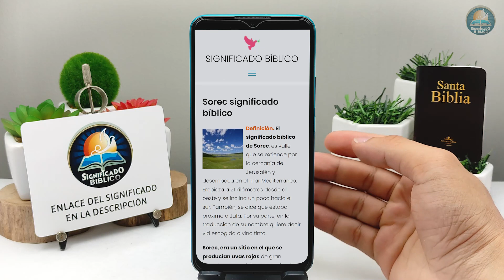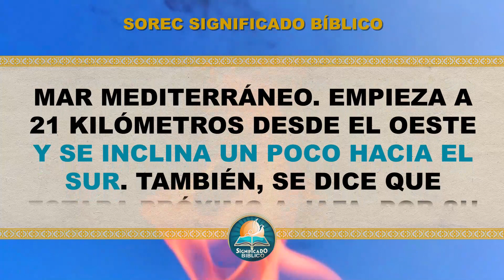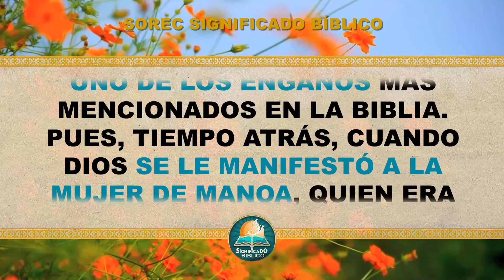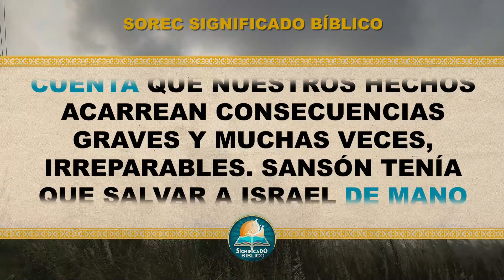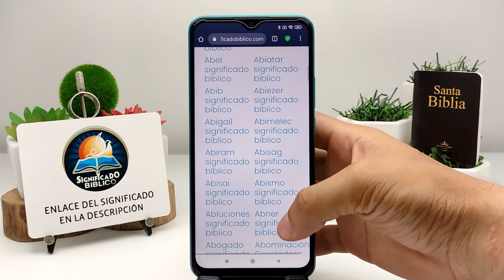Sorec Significado Bíblico | ¿Qué Significa Sorec en la Biblia? 🙏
Aquí en @Significado Bíblico os compartimos el significado de Sorec, esperamos disfrutes de este vídeo.

Bendiciones